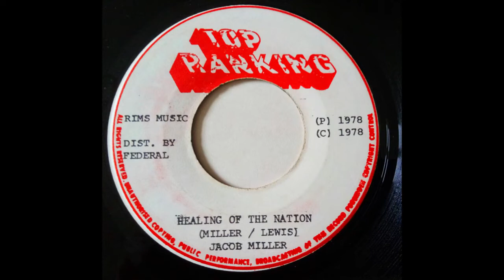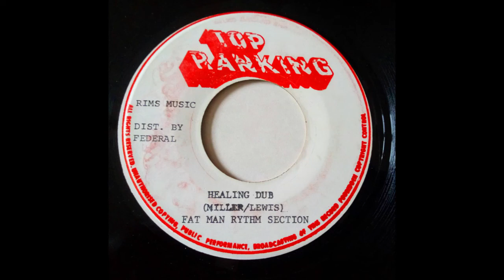Jacob Miller * Healing Of The Nation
Top Ranking